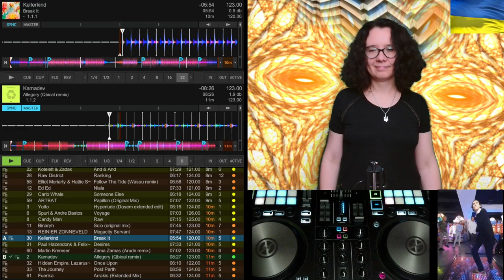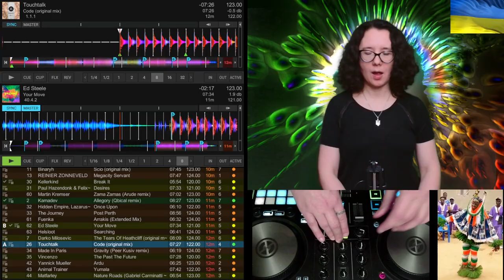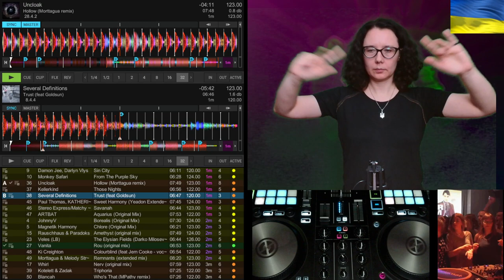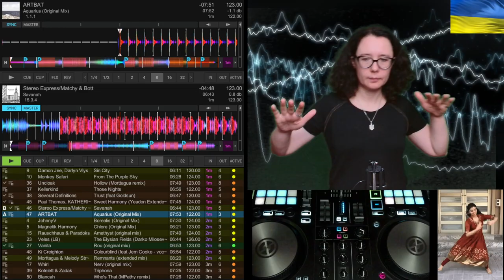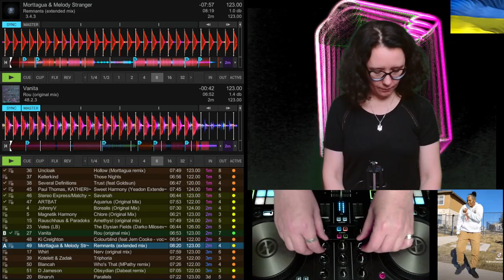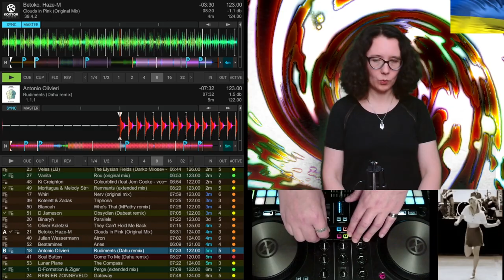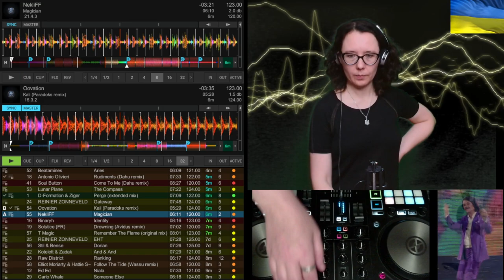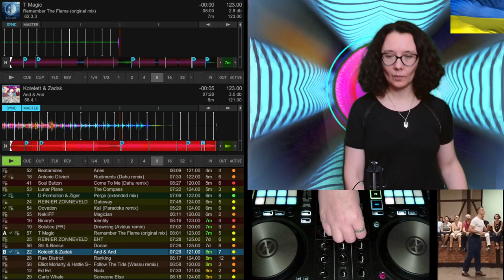[105] Energy Geyser 8 (Melodic House & Techno Mix) Stream Recorded on 28.10.2023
🎧 Tracklist:

0:00:00 Kamadev - Allegory (Qbical remix)
0:06:50 Kellerkind - Break It
0:11:31 Ed Steele - Your Move
0:17:47 Touchtalk - Code (original mix)
0:24:05 Matfarley - Nature Roads (Gabriel Carminatti Remix)
0:29:48 Uncloak - Hollow (Morttagua remix)
0:36:33 Several Definitions - Trust (feat Goldsun)
0:42:01 Paul Thomas, KATHERINE AMY - Sweet Harmony (Yeadon Extended Vocal Remix)
0:48:41 Stereo Express/Matchy & Bott - Savanah
0:54:13 ARTBAT - Aquarius (Original Mix)
1:00:51 Vanita - Rou (original mix)
1:06:38 Morttagua & Melody Stranger - Remnants (extended mix)
1:13:40 D Jameson - Obsydian (Dabeat Remix)
1:19:38 Betoko, Haze-M - Clouds in Pink (Original Mix)
1:26:56 Antonio Olivieri - Rudiments (Dahu Remix)
1:33:11 D-Formation & Ziger - Perge (extended mix)
1:39:10 Oovation - Kali (Paradoks remix)
1:43:51 T Magic - Remember The Flame (original mix)
1:50:52 Kotelett & Zadak - And & And

melodic techno 💿 progressive house 💿 edm 💿 organic house💿 deep house 💿 tech house 💿 melodic house 💿 electronic dance music 💿 club music